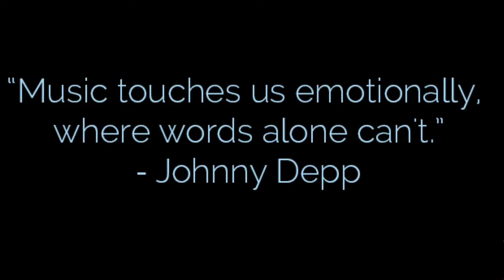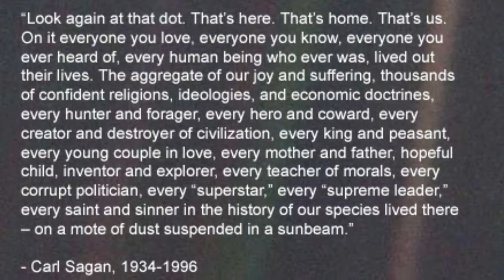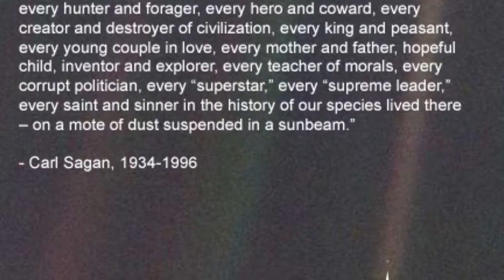Time Dies (432 Hz)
Music in 432 Hz